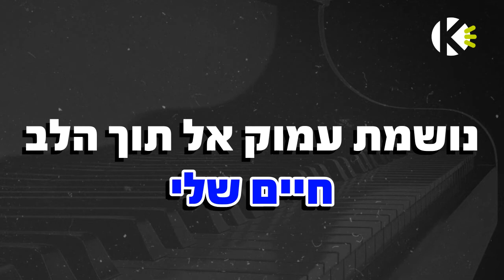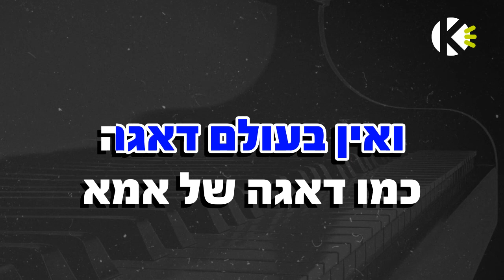אהבה של אמא (חיים שלי) - עדן בן זקן - שרים קריוקי - בליווי פסנתר (בנים)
להקלטה על גבי הפלייבק, או הפקה מלאה (סינגל מקצועי) , ניתן ליצור קשר :
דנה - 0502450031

אוהבים לשיר עם עדן בן זקן? שירו קריוקי באפליקציה! עכשיו להורדה חינם!!!

מילים לשיר - אהבה של אמא (חיים שלי) - עדן בן זקן  - שרים קריוקי

מילים: סמדר שיר
לחן: משה דץ

אני נושמת את העור שלך, חיים שלי
נושמת עמוק אל תוך הלב
רוצה לשמור אותך קרוב אלי, חיים שלי
להגן עליך מצל של כאב

אני טועמת ת'דייסה שלך, חיים שלי
כמו חלה של שבת מתוקה
שתמיד אקדם אותך, חיים שלי
עם עוגה וחיבוק ונשיקה

כי אין בעולם אהבה כמו אהבה של אמא
ואין בעולם דאגה כמו דאגה של אמא
ואין בעולם מי שיאהב אותך כמו אמא
רק אמא שלך

אני חולמת ת'חיוך שלך, חיים שלי
חולמת שתמיד תחייך
מה לא הייתי עושה בשבילך, חיים שלי
כדי שממני אף פעם לא תלך